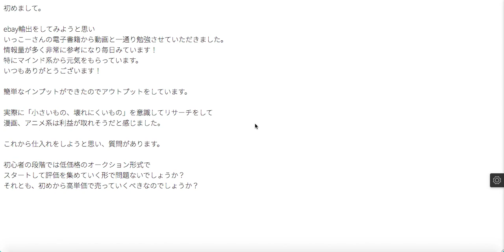【ebay輸出2021年】からスタートしたい人にアドバイス動画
▶︎稼げる勉強メルマガ登録はこちら
▶︎いっこーチャンネルBlog

▶︎関連動画
【ebayy輸出】って購入者の詐欺多いですか？という質問に2013年からやってる経験で答えました。

【Youtube始めたい】これから参入したい人にアドバイス。どうやって2年間続けてきたか、どんなマインドなのか。

【神社の話】欲望よりも誓いで、願いを引き寄せられるだろうって話と1番のパワースポットは

【外注化】にチャレンジすると、超勉強になります。ネットで稼ぐ為の必須スキルが身につきます